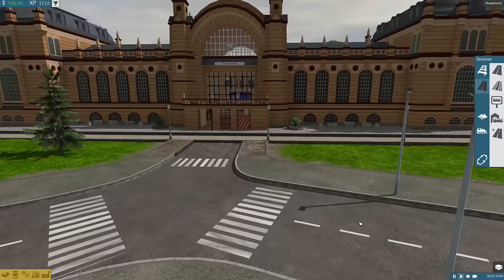TRAIN FEVER S3/#05: Prunk-Bahnhof mitten in der Stadt [Let's Play][Gameplay][Deutsch][1440p]